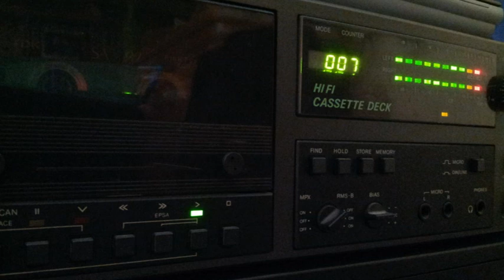[Tape 936] DJ Antoro @ X-Floor Münster 1996-05-18 - T1 [side A]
Hier ein weiterer Mitschnitt vom X-Floor in Münster,
DJ Antoro an den Decks im Jahr 1996.
Mit freundlicher Unterstützung von Alex